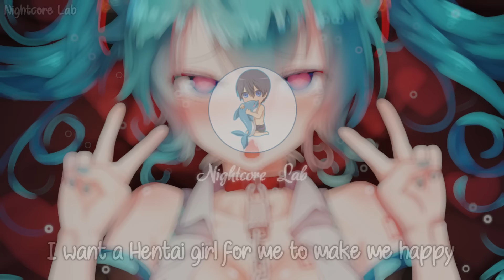Nightcore - MTC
• Anime: Vocaloid - Hatsune Miku (not anime)

• Song by: S3RL - MTC

Remix by: Different Heaven

• Lyrics:
Sorry, can't put them here :x